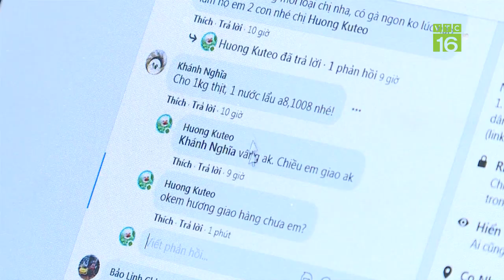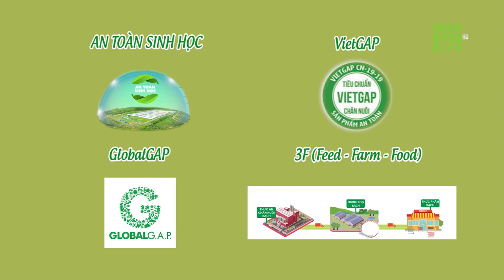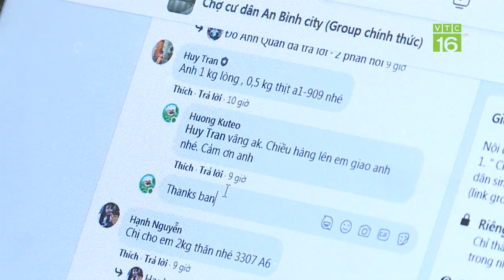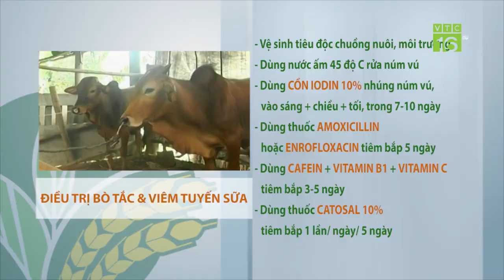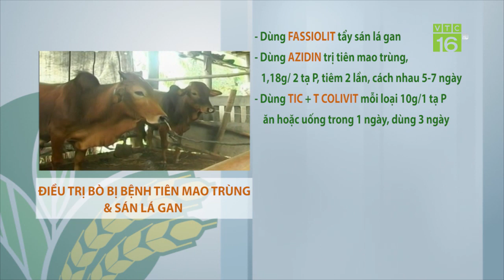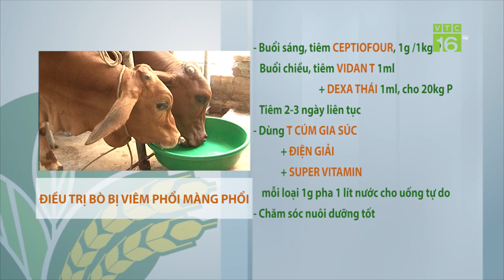Ngắm trang trại nuôi bò lớn nhất Ninh Bình | VTC16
VTC16 | Trang trại chăn nuôi bò của anh Nguyễn Công Hội được xem là một trong những trang trại nuôi bò lớn nhất tỉnh Ninh Bình. Để tiêu thụ sản phẩm anh Hội đã áp dụng công nghệ thời 4.0 như fanpage, zalo,… để bán thịt bò.